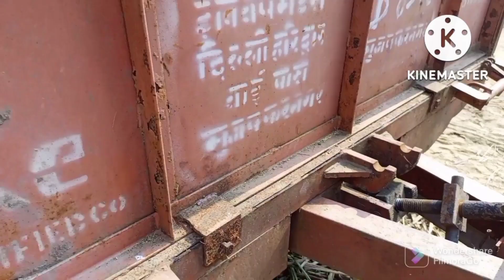प्रेशर ट्राली नही🤔🤔||लेकिन सारा काम प्रेशर ट्राली वाला😱😱||@Krishi Pradhan Bharat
आज मैं आपको दिखाने जा रहा हूं की एक ट्राली जिसमे कोई भी प्रेशर सिस्टम नही है । इसके बिना भी ये किसान अपना सारा काम इससे को जुगाड से प्रेशर ट्राली बना कर करता है । धन्यवाद।